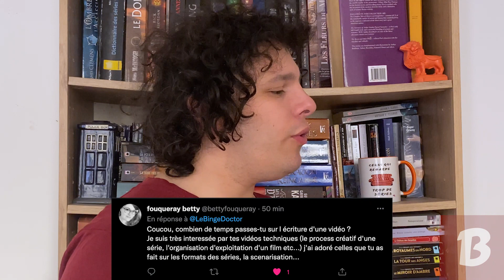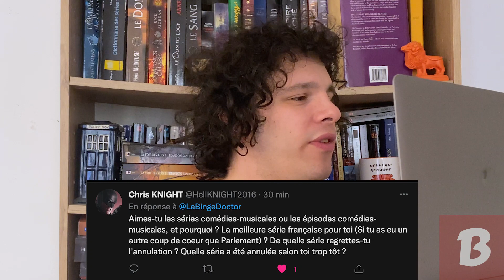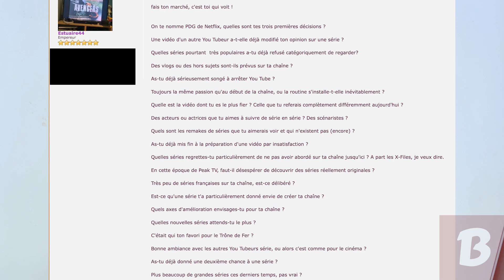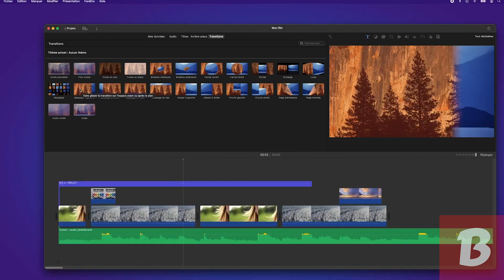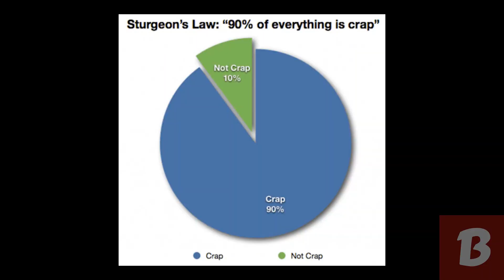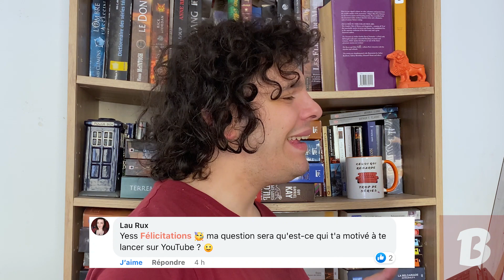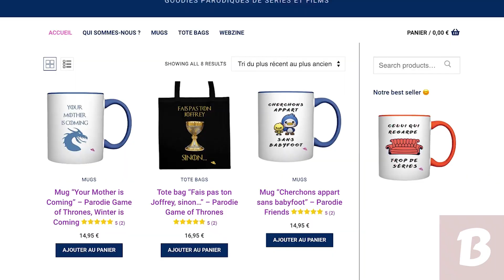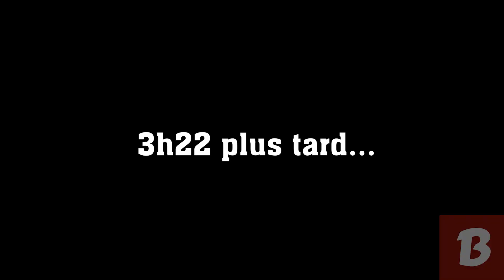LA FAQ DES 5000 ABONNÉS (FAQ #2)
Plein de goodies séries et films à mourir de rire sur Crazypoppins

Bravo à toutes et tous. Vous êtes plus de 5000 à me suivre. Merci pour tout ! Pour fêter ça, voici la 2e FAQ du binge doctor. Je réponds à toutes vos questions.

TIMECODES :
0:00 : Intro
0:28 : Vivre de Youtube ?
0:42 : Qu’est-ce que je pense de Doctor Who ?
1:56 : Mes lectures de SF en ce moment ?
2:44 : Combien de temps pour écrire une vidéo ?
3:04 : Lassé de Buffy ?
3:24 : Une vidéo sur une série policière ?
3:40 : Une série que j’aurais aimé avoir déjà traité ?
4:09 : Le tournage de l’enfer… d’une vidéo du Binge Doctor ?
4:25 : Le retour de Ziggy ?
4:39 : Des vidéos faites sans envie ?
5:10 : Une série facepalm ?
5:47 : Où est Marla ?
6:02 : Combien de temps/semaine pour YouTube ?
6:07 : D’où vient mon amour pour Buffy ?
6:22 : Le meilleur service de streaming ?
6:32 : Plus récent coup de coeur ?
6:56 : Plus récent coup de gueule ?
7:11 : D’autres séries 90’s sur la chaîne ?
7:20 : Les séries musicales, c’est bien ?
7:40 : Meilleure série française ?
7:48 : Mes toutes premières séries ?
8:14 : Mon âge ?
8:23 : La pire série de tous les temps ?
9:05 : Mon genre de musique préféré (hors classique) ?
9:40 : Ma série doudou ?
10:01 : Est-ce que Ross et Rachel étaient en pause ?
10:17 : Futurs projets de la chaîne ?
10:45 : Mes premières décisions de PDG de Netflix ?
11:11 : Les séries populaires que je refuse de regarder ?
11:32 : Des vlogs ? Des hors sujets ?
11:50 : J’ai voulu arrêter YouTube ?
12:20 : La vidéo dont je suis le plus fier ? Celle à refaire ?
13:18 : La Peak TV a-t-elle tué l’originalité ?
13:34 : Axes d’amélioration pour la chaîne ?
13:54 : Quel était mon favori pour le Trône de Fer ?
14:25 : J’ai déjà donné une deuxième chance à une série ?
14:48 : Plus beaucoup de grandes séries ces derniers temps ?
14:52 : Une vidéo sur Alias ?
15:11 : On se voit quand, L’Amazone ?
15:15 : Un lieu de tournage que je voudrais visiter ?
15:28 : Pourquoi je me suis lancé sur YT ?
15:57 : Des collabs et partenariats ?
16:26 : Je parle trop vite ?
16:38 : Une série dont je veux parler sous toutes les coutures ?
16:58 : Comment je me documente pour mes vidéos ?
17:24 : Mon fromage préféré ?
17:32 : Qu’est-ce que je pense de The Wire ?
17:54 : Mes livres détestés et préférés ?
19:12 : Comment suis-je incroyablement talentueux ? (sic !)
19:21 : Les séries que j’ai vues ?
19:37 : Les séries policières de France Télévisions que je regarde ?
20:01 : La série que tout le monde adore sauf moi ?
20:37 : Qu’est-ce que je pense de la S4 de Veronica Mars et des S9-S10 de Friends ?
21:17 : Le finale de série que je déteste le plus ?
21:59 : Mon matériel ?

FAQ #2 DES 5000 ABONNÉS par LE BINGE DOCTOR

N.B. Je ne suis pas payé par Crazy Poppins pour faire sa promotion.